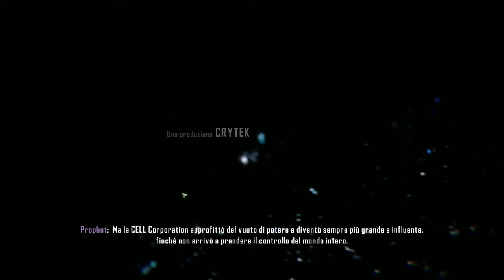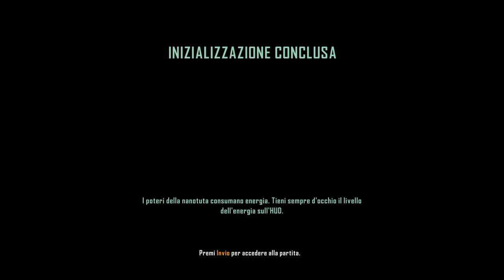Crysis 3 #1 UCCIDIAMOLI TUTTI FULLHD - DETTAGLI MASSIMI